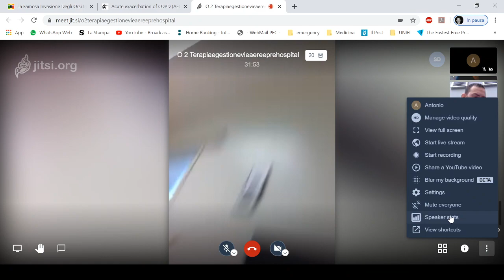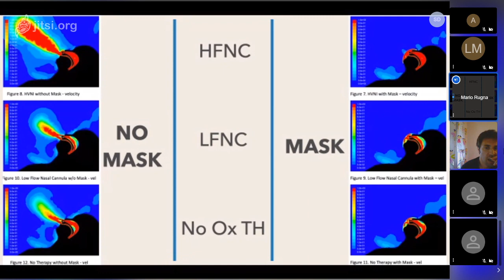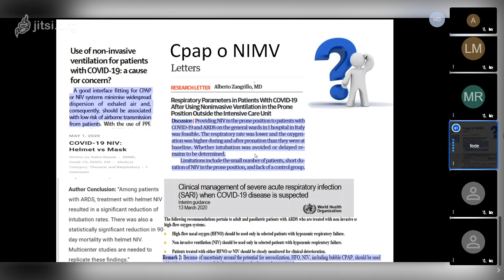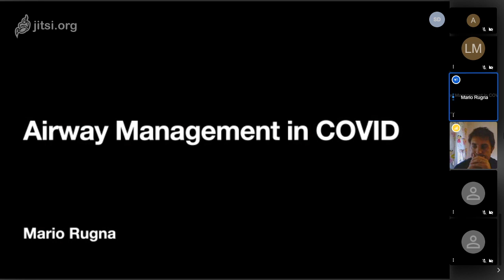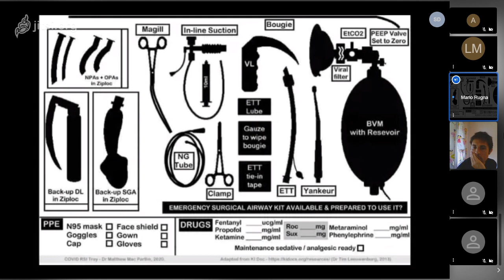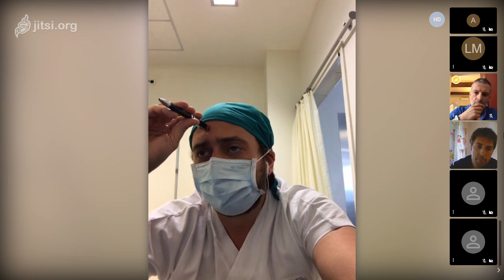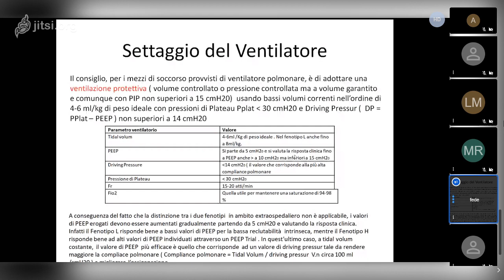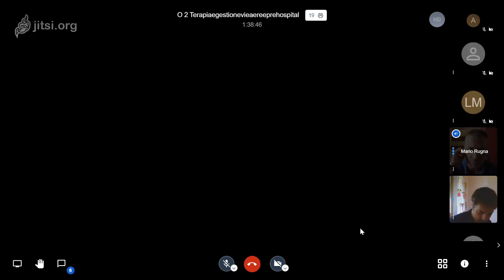O2-Terapia e gestione delle vie aeree in era Covid nel pre-ospedaliero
118 Firenze (Dr. Mario Rugna, Dr. Federico Bulletti)
DEA Careggi (Dr. Gabriele Viviani, Dr. Michele Baioni)